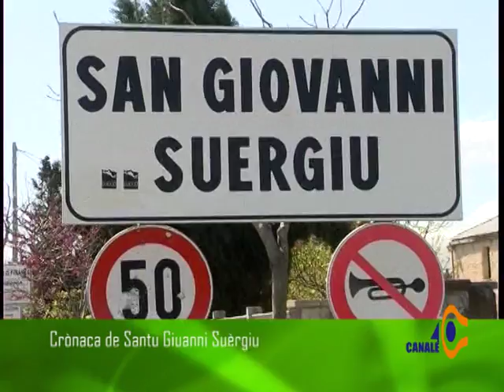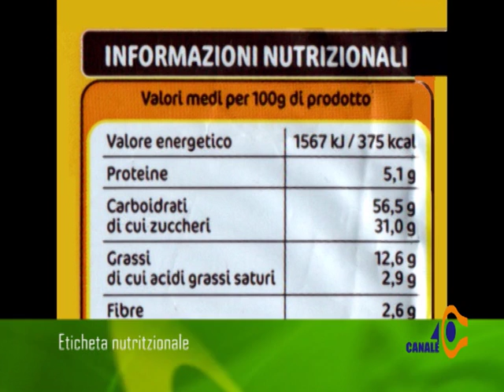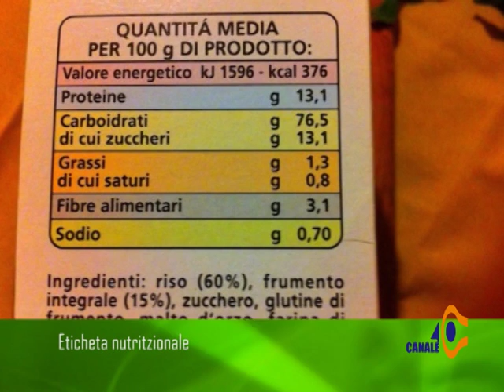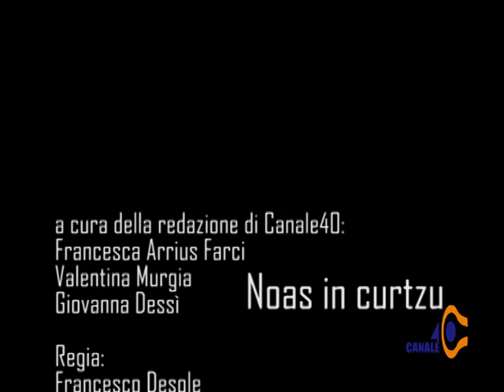Noas in Curtzu 21 Novembre 2016